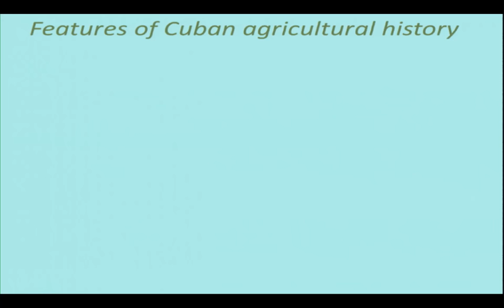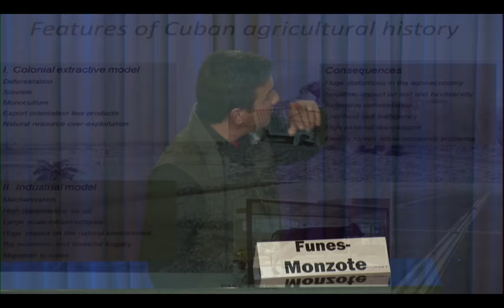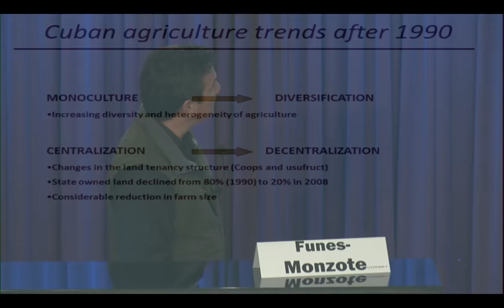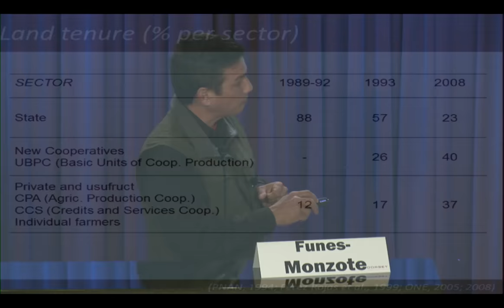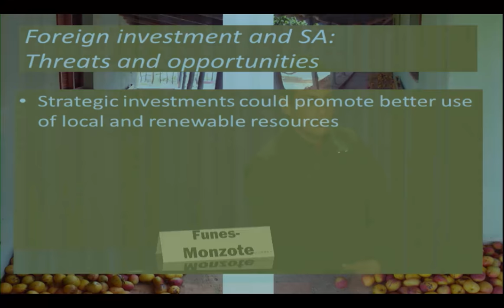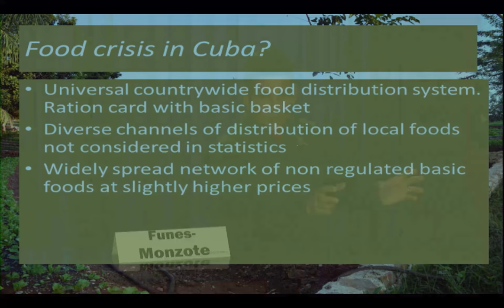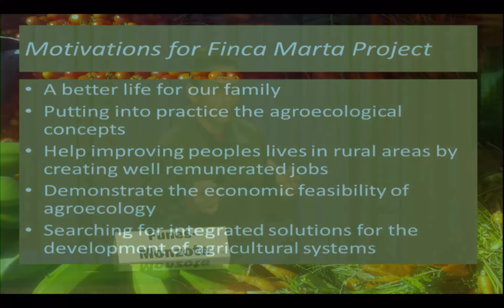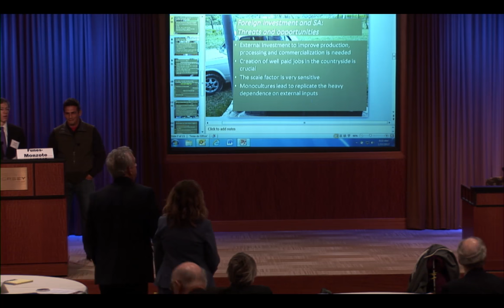Sustainable Agriculture and Food Production in a Changing Cuba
Cuba has experienced dramatic change in its agricultural sector. Prompted in part by the loss of economic support from the former Soviet Union, including fertilizers, pesticides, tractors and petroleum, and dramatic agrarian reform that encouraged private and cooperative land ownership, Cuban farmers have increased food production through smaller scale, low-input farming practices, and nearly one fourth of Cuban farms are organic. Although Cuba continues to depend on costly food imports, its innovations in agroecology science and practice have reduced food insecurity in Cuba and present a thought provoking model for sustainable food production.

PRESENTERS
• Fernando R. Funes-Monzote, PhD., Agroecologist Researcher, Consultant and Farmer
• Audley Burford, Latin America Marketing Manager, CHS Inc.
• Shannen Bornsen Nettleton, International Sales Manager, Seneca Foods Corporation
• Chris Bercaw, Partner, Dorsey & Whitney LLP